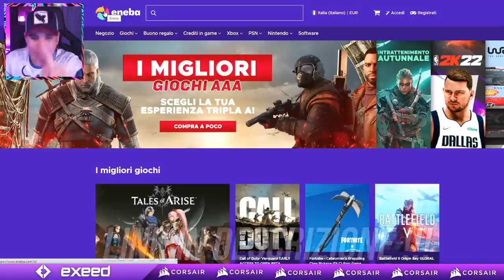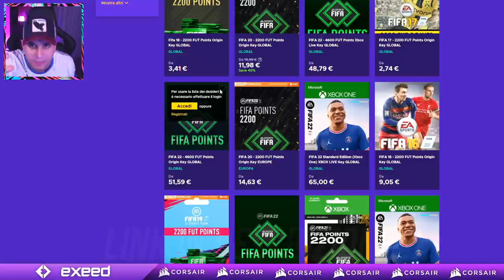👶🏻 TALENTI GIOVANISSIMI da PRENDERE SUBITO! 🤯 | Carriera Allenatore INTER ⚫️🔵 Ep #06 su FIFA 22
🌟 NUOVO Episodio Carriera Allenatore sul Canale!
⚫️🔵 A Caccia di Giovani Talenti per la nostra INTER

Su Fifa22 continuiamo la nostra Carriera con l'
Oggi andiamo a Caccia di Giovani Talenti per la nostra Squadra

🤔 Quale NUOVO acquisto vorreste vedere nella nostra INTER? 👇🏼

🔰 Scrivetemi qui sotto tutti i vostri consigli e uscirà a brevissimo un NUOVO EPISODIO!

👍🏻 Ah, un "Mi Piace" non farebbe male dopo tutto il lavoro che c'è dietro questo video.. è GRATIS!